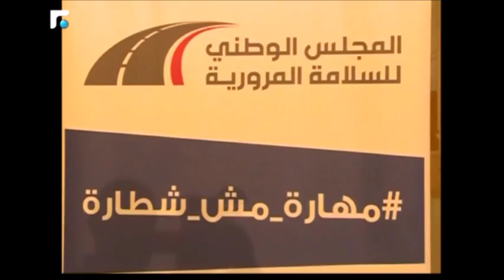اطلاق حملة " مهارة مش شطارة " للتوعية من حوادث السير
رولا أمين الدين